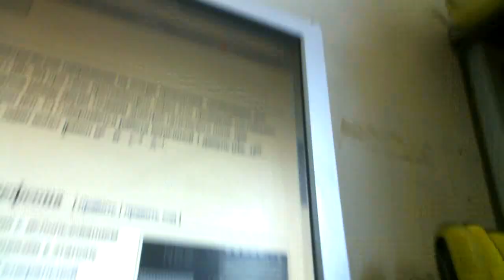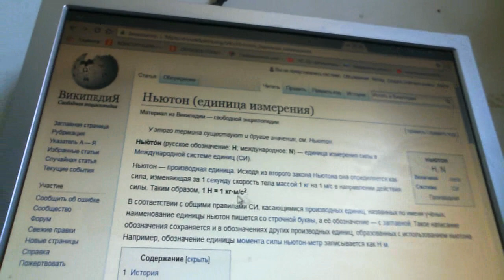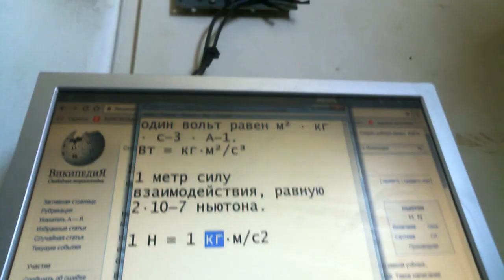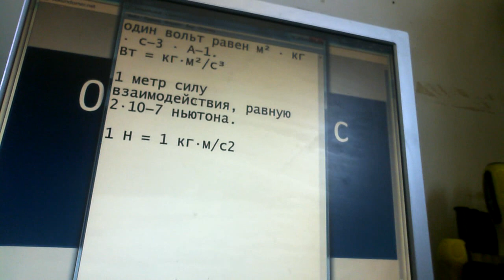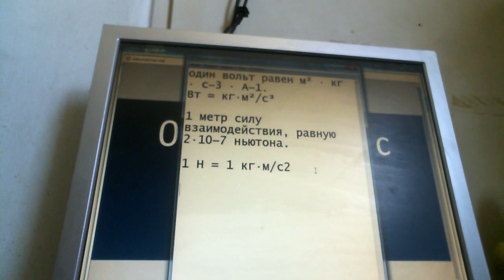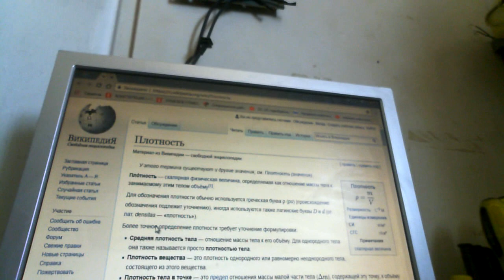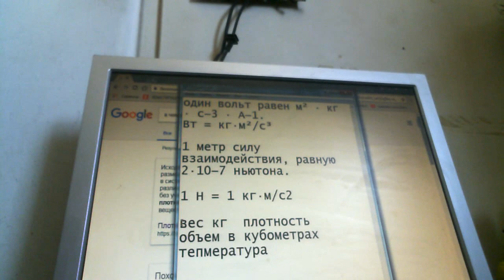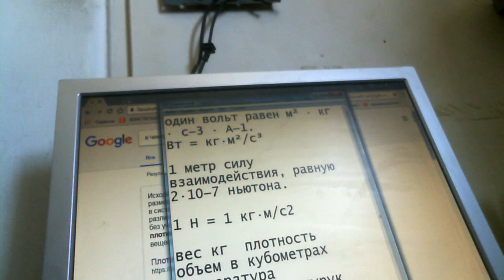Мерить силу и мощность тока можно только градусами температуры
Помогите каналу

Измерять амперами вольтами  ватами нельзя потому определение их ложное . Доказательства привожу в ролике если есть возражения по существу прошу предъвлять будем разбираться . Только не нужно говорить что нужно учить физику . Потому что физика как наука не состоятельна и не выдержала даже элементарной проверки